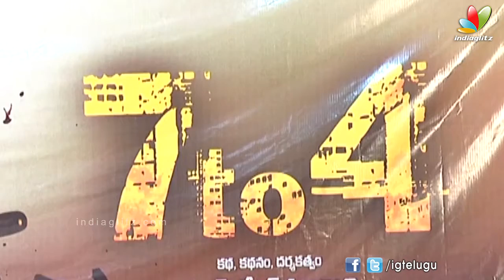7 to 4 Telugu Movie Press Meet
Watch 7 to 4 Telugu Movie Press Meet.
7 to 4 Movie Features Anand Radhika Loukya, Balakrishna, Srinivas,Mallikarju and Others. Movie Directed by Vijay Sekhar Sankranthi. Produced by Milk Moives. Music Composed by Snehalatha Murali